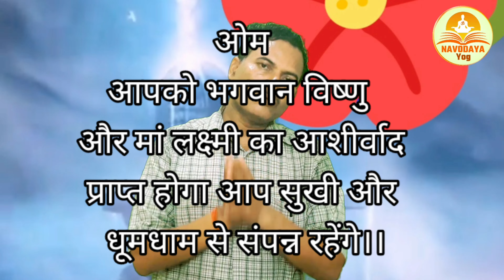चींटियों को आटा खिलाने से लाभ ही लाभ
चीटियों को आटा खिलाने से बहुत लाभ हैं ग्रहों की दशा खराब चल रही है वह भी अच्छी हो जाती है और कुछ लोग नाराज हैं वह भी प्रसन्न हो जाते हैं धन संपदा रुकी हुई है वह भी आने लगती है ऐसा संत महात्माओं का कहना है बहुत सारी प्रवचन में संत लोग चीटियों को आटा खिलाने का सलाह देते हैं और लोगों को फायदा भी होता है मेरी व्यक्तिगत राय है अगर आपका मन प्रसन्न ना हो किसी कारण दुखी रहता है चीटियों को आटा खिलाने से आपका मन प्रसन्न रहेगा आपको लगेगा कि हम कुछ काम कर रहे हैं।। Bible ke anusar agar आपने भूखे को अन्य खिलाया तो आपने भगवान को अन्न खिलाया इस प्रकार से जीवो  की मदद करने से भगवान भी प्रसन्न रहते हैं तो हमें सृष्टि के सभी जीवो की मदद करनी चाहिए।।